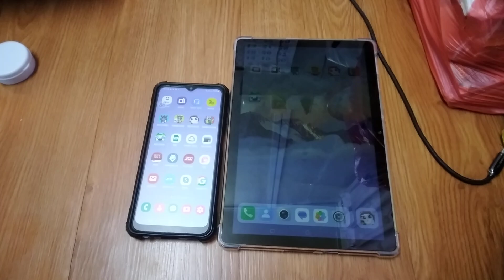Talking Tom Time Rush Echo 26464